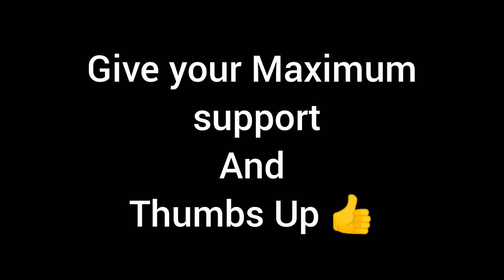എത്ര തവണ വീഴ്ത്തിയാലും ഈ മിന്നൽ മുരളി ഉയിർത്തെഴുന്നേറ്റു വരുമെടാ.... | BGMI CLASSIC HIGHLIGHTS